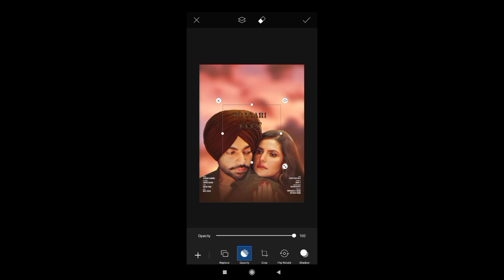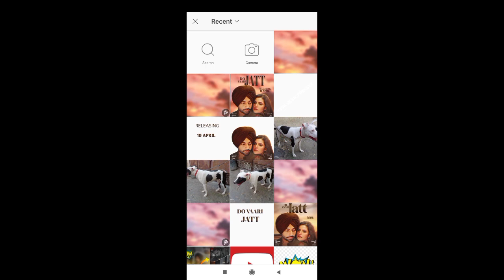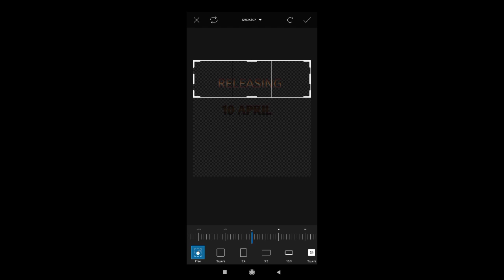poster make | song poster design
ਹਾਂਜੀ ! ਸਵਾਗਤ ਹੈ ਤੁਹਾਡਾ ਤੁਹਾਡੇ ਆਪਣੇ ਚੈਨਲ ਟੈਕਨੋ ਕੈਂਥ ਵਿਚ | ਤੁਹਾਨੂੰ ਇਸ ਚੈਨਲ ਤੇ ਲੀਰਿਕਲ ਵੀਡਿਓ ਬਣਾਉਣਾ ਬਾਰੇ ਜਾਣਕਾਰੀ ਮਿਲੇਗੀ ਤਾਂ ਤੁਸੀਂ ਮੇਰੇ ਚੈਨਲ ਨੂੰ ਸਬਸਕ੍ਰਾਈਬ ਕਰਕੇ ਬੈਲ ਦਾ ਬਟਨ ਦਬ ਦੋ ਤਾ ਕਿ ਤੁਹਾਨੂੰ ਮੇਰੀ ਵੀਡਿਓ ਦੀ ਨੋਟੀਫਿਕੇਸ਼ਨ ਆ ਸਕੇ |
                                       ਧਨਵਾਦ...🙏🙏